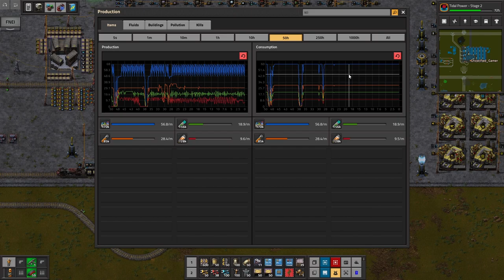Factorio pYanodons - Even More Research and Chromium Rebuild - EP124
Yes.  More research.  It seems to never end.  But, while this stuff is running, let's rebuild this crappy chromium plate build.  We'll need chromium plate for some things coming up.

Mods are listed in the first part of the 1st episode but I will compile a list soon.